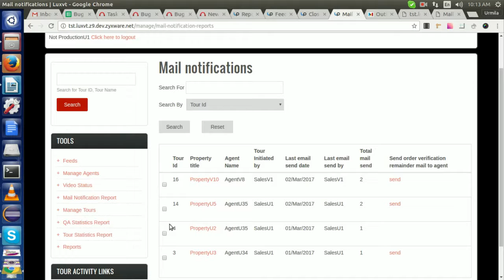Deployment testing property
Presented by TesterU50.